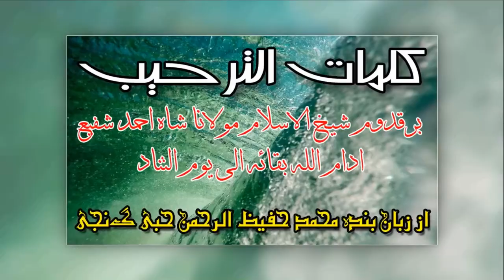শানে_আল্লামা_আহমদ_শফী_দা:_বা:। মাওলানা হাফিজুর রহমান বাহুবলী। NS TV । এনএস.টিভি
শানে আল্লামা আহমদ শফী দা: বা:
কথা ও সুর:
মাওলানা হাফিজুর রহমান বাহুবলী
Mawlana Hafizur Rohman Bahuboli
হাফিজুর রহমান বাহুবলী